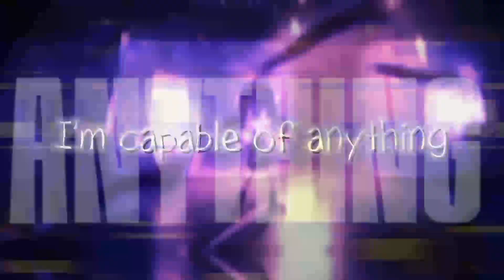Dark Horse Kin MEP Part 1 for